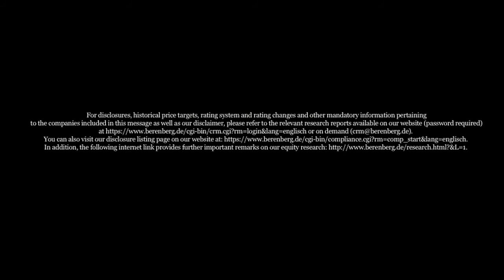Berenberg European Conference in Penny Hill | Schoeller Oilfield Equipment AG | 05 December 2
Berenberg in Corporate Dialogue at the Berenberg European Conference in Penny Hill Park with Franz Gritsch, CFO of Schoeller - Bleckmann Oilfield Equipment AG